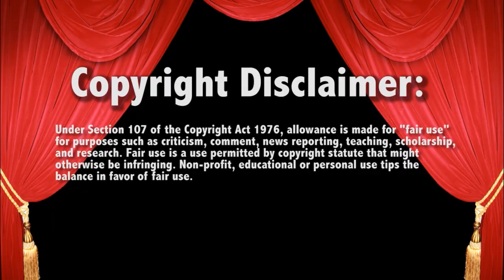Randy Orton's GOATEE!!!!!!!!!!!!!! WWE RAW 5/31/21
- SEND MAIL-
Lauren Luge
USA